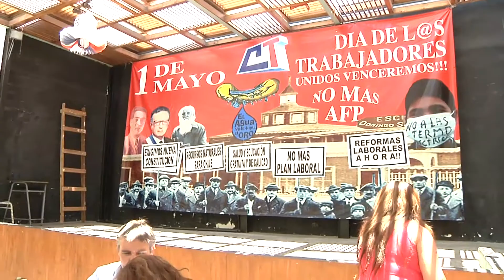AJUNJI SE QUERELLARÁ CONTRA EX DIRECTOR DE JUNJI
(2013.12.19) Un recurso de protección , además de una querella contra el ex director de la Junji Tarapacá, Ronel Torres  realizarán en los próximos días los trabajadores gremialistas pertenecientes a la Asociación Nacional de la Junta de  Jardínes Infantiles, AJUNJI